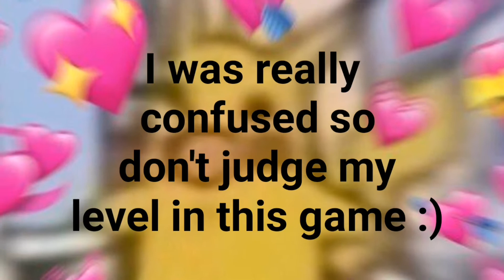TOP 4 WORLD GAME (CODEMAGIC team SpenLC) 😱💜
Game de brawlball contre le 4 ème rusheur de la saison (on s'est fait laver je savais qu'il aurait dû garder Rico 😂)

Musiques utilisées dans cette vidéo :
Jake Hill & Josh A - Lowlife
Summer Luv (feat. Crystal Fighters) (Chrome Sparks remix)

Enjoy :D